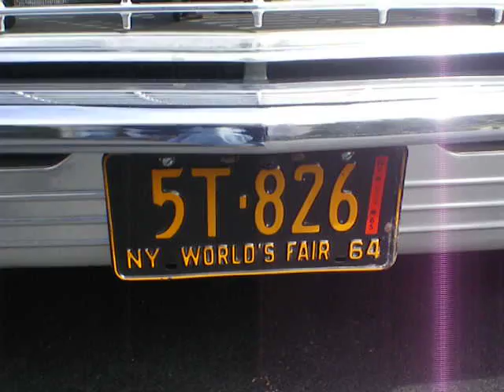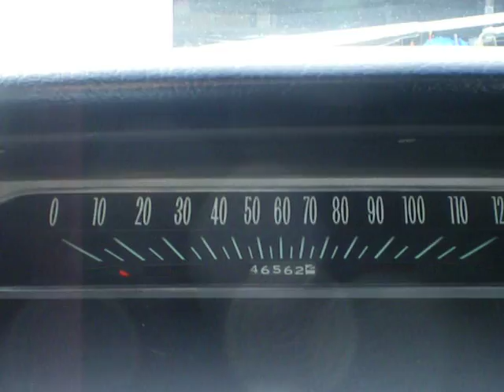1964 IMPALA SS, FOR SALE OR TRADE, MINT!!!!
1964 Chevrolet Impala SUPER SPORT For sale or trade: Not your typical color combonation (SILVER) Two speed powerglide trany, power steering , power brakes, electric windshield washer, and YES! (Factory) power windows, and (factory) AC. Silver with a black interior. This is a real SS with 47,000 original miles. 283, V8 engine. I bought this car around 17 years ago as the second owner. It was in really! beautiful original condition. The body HAD 3 small size corrosion spots in the typical lower wheel area. It also had some small chips and dings on the sides. The original paint still looked really nice and shined up nicely. I had her re-painted about 14 years ago in the original satin silver color (base coat clear coat). Because the car was in such great original condition, the paint has held up really well. This Chevy shows well up close. However, there is (minimal) wear at the original spots (you must get down and look real close). The bumpers are really nice original chrome. The rear passenger side corner of the three piece bumper has a small dent. The headlights are original T3 headlights. The chassis and floors are original solid. The interior is in excellent original condition with no rips, and the dash is crack free. The original (am) radio is still there and working. I have the original SS hubcaps that I interchange with the camaro rally rims that are currently on the car. Just remove the center cap and trim rings and the SS caps go back in place for the original look. The spare is a used original gummy dip tire along with the jack. WHEN YOU SEE HER IN PERSON,YOU WONT BE LOOKING AT A WAVY OLD RESTORATION. SHE IS CLEAN AND STRAIGHT. MAKE ME AN OFFER ON THIS VERY ORIGINAL WELL PRESERVED IMPALA! WHAT DO YOU HAVE TO TRADE??
In the time I have owned this Chevy I have made a few add-ons. The springs and shocks have been changed. The shocks are a performance kyb shocks painted black so they don't stand out. The shocks have taken away that pillow soft ride but the handling is night and day. I also added a 3/4 rear sway bar. It has a custom bent 2 inch exhaust. The sound is a really nice rumble at lower speeds and quiet at highway speeds. The points have been changed out to an all hidden under the distributor cap electronic ignition. You wont have to change or gap the points. I have replaced some engine decals with new ones. The water pump, brake booster and master cylinder were recently rebuilt and carefully painted. The wheel cylinders and brake hoses on the large 4 wheel drums have been changed over the years. The rear main seal has dried and needs to be changed. I have recently replaced the valve cover gaskets. The battery is a tar top replica. The front seats have the original optional front seatbelts. I have also installed rear universal seatbelts so I can accommodate child booster seats.
Please, serious enquiries only. I will consider any reasonable trade or offer.
COWL TAG INFO:
05B
STYLE 64-1447TA
12461- BODY
TRIM -815
940-PAINT
ACCESSORY CODE- x2km53c5w _
ENGINE HEAD PREFIX # : 0506D
I can give you more information. Asking 23,000